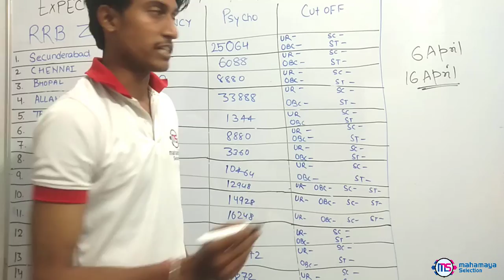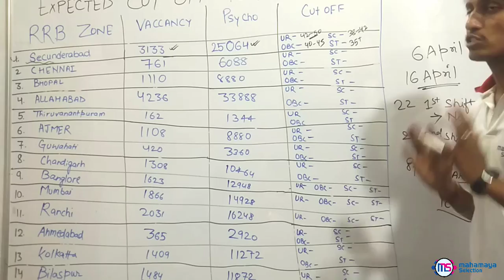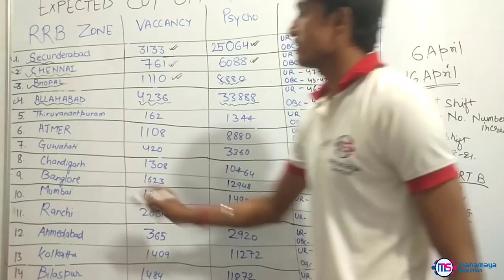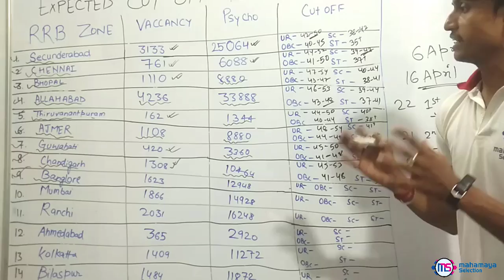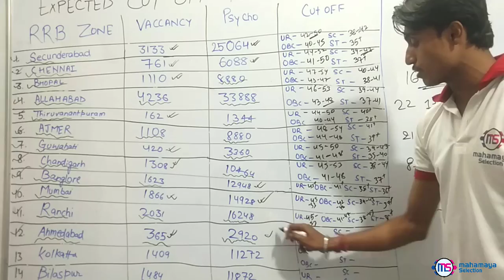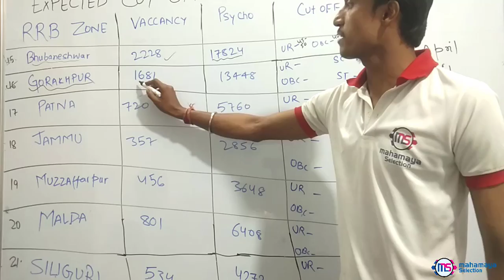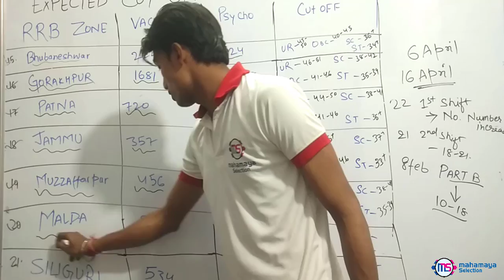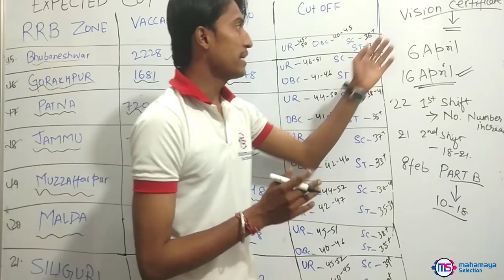RRB ALP CBT 2 Exam Expected Zonewise CutOff For Psycho Test 2019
Learn Full Analysis on RRB ALP CBT 2 Exam Expected Zonewise CutOff For Psycho Test 2019
Expected cutoff of alp cbt 2 is baar thoda jada jayega last time ke comparison